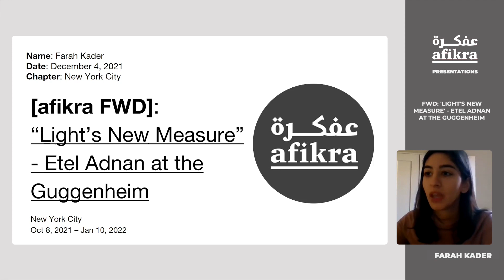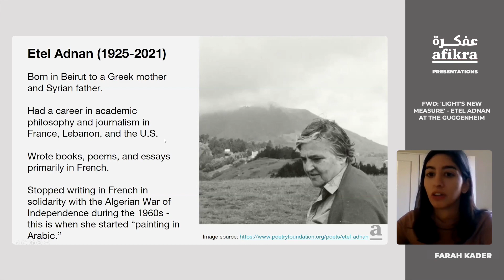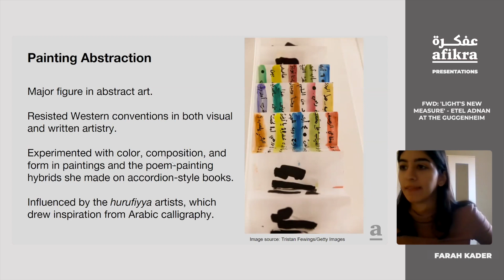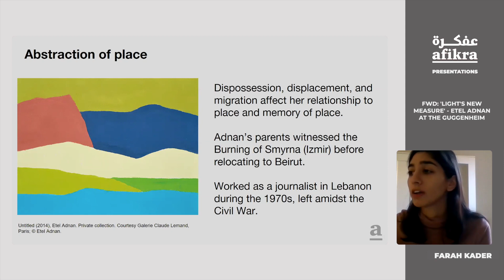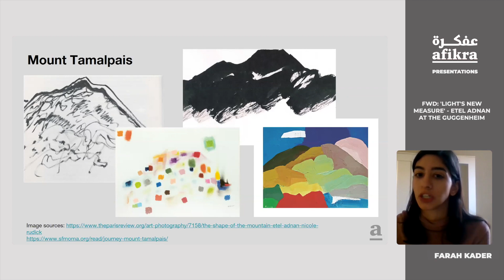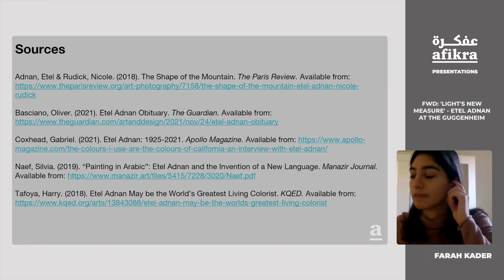FWD: “Light’s New Measure” - Etel Adnan at the Guggenheim [Community Presentation]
In this afikra FWD, Farah Kader discusses Etel Adnan's exhibition “Light’s New Measure”, this comes weeks after the passing of Adnan and to know more about the artist in honor of her memory.

Note: Farah is not an expert on this subject but is sharing information in the hopes of spurring interest in the subject.